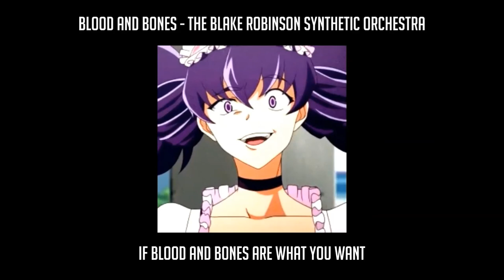The Blake Robinson Synthetic Orchestra - Blood and Bones | LYRICS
Artist - The Blake Robinson Synthetic Orchestra
Anime - Future Diary
Character(s) - Minene Uryu